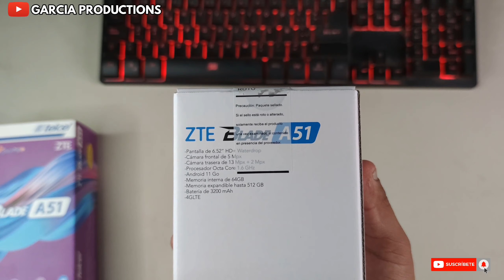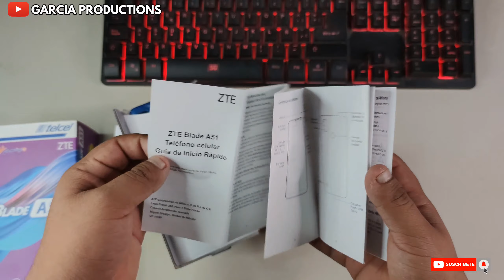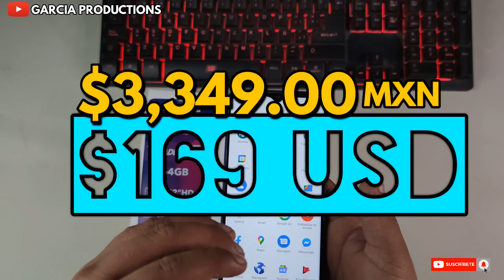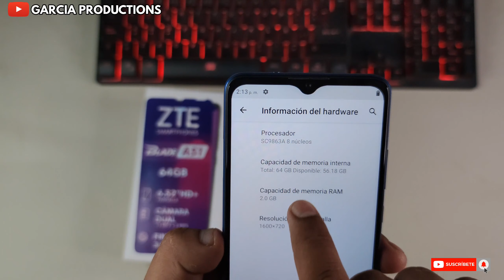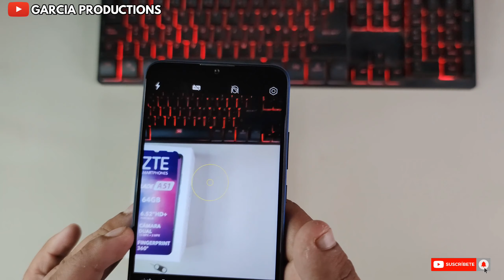ZTE BLADE A51 UNBOXING EN ESPAÑOL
Hola gracias por estar en un nuevo video del canal, espero que te agrade estar con nosotros aprendiendo todos los días, esperemos darte la información que necesitas no olvides sucribirte al canal y dejar tus comentarios debajo del video.
🧊Pagina de Facebook:

 REVISA MAS VIDEOS

Todos los derechos reservados Garcia Productions, todo lo que se muestra en el siguiente video es para ayudar a las personas a poder realizar desbloqueos de cuentas de google, en ningún momento.